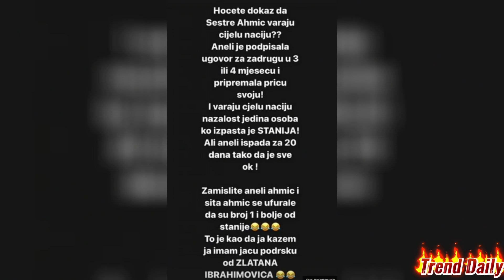ANELI PREVARILA REGION: Potpisala ugovor za "Elitu" pre nekoliko meseci, isplanirala priču o PREVARI